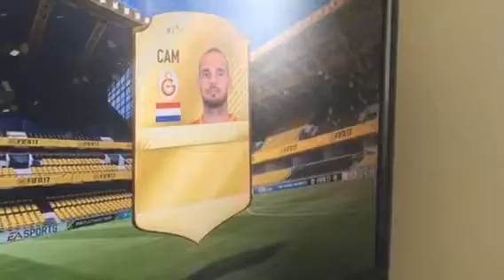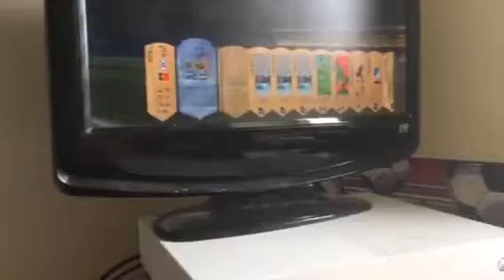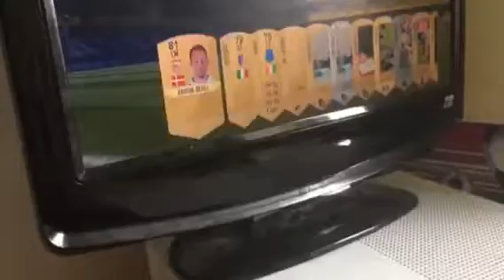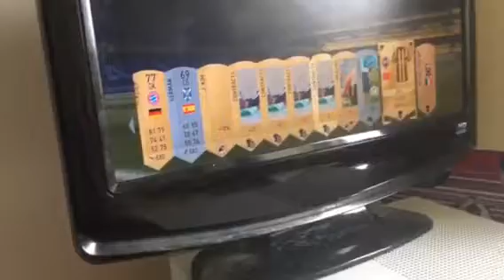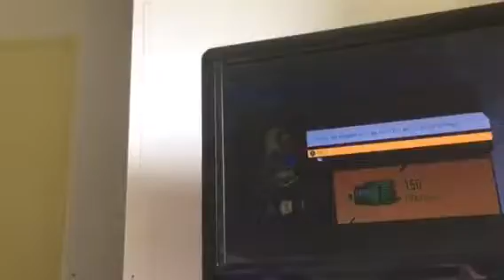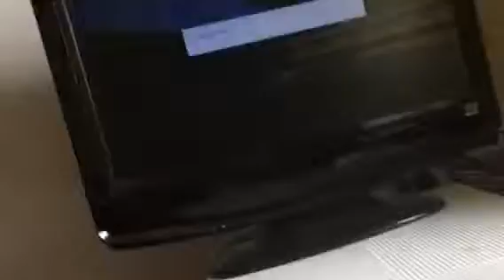Pack opening part 2